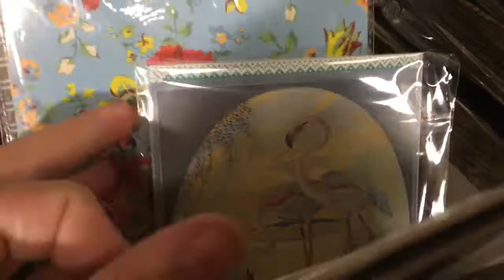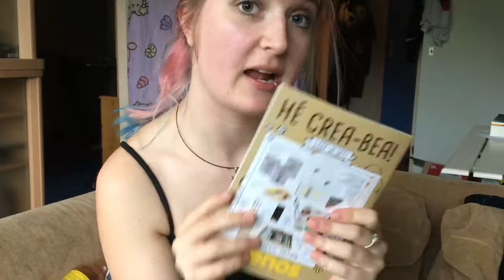#3 Stationaryswap met Mees - deel 1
Samen met Mees heb ik een swap gedaan, wil je zien wat ik voor Mees heb?